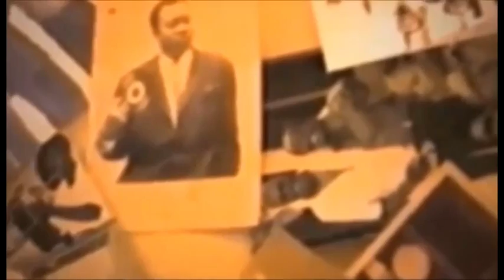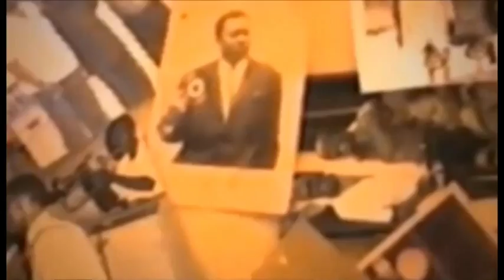Botala degre ba combatant bazo finga l'etat congolais na soni